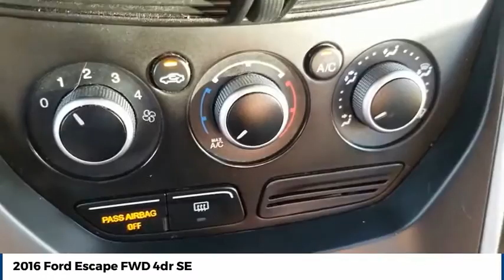2016 Ford Escape Street Volkswagen of Amarillo Presents 52831A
2016 Ford Escape FWD 4dr SE

Street Volkswagen
8707 Pilgrim Drive